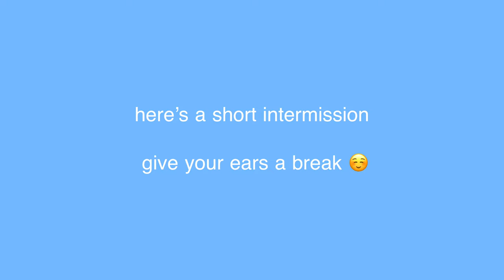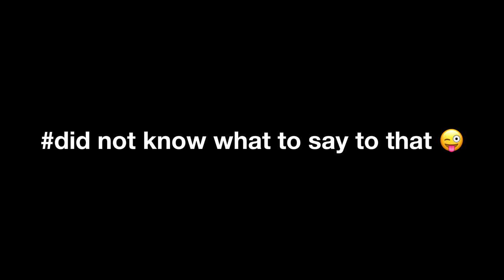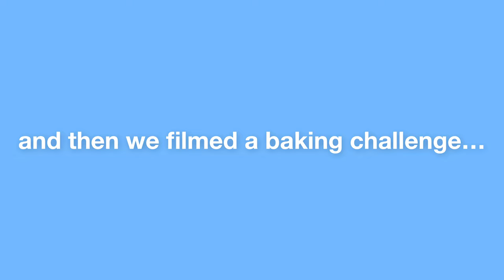SCHOOL DAY IN MY LIFE! *pep rally, classes, shopping & more!!*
Hey everyone! I hope you enjoy/enjoyed watching this School vlog my favorite part was playing spoons in culinary class and chilling with my friends at Tori Dori!🥰🥰🥰 what about yours? let me know in the comments :D

GRWM: FIRST DAY OF 8TH GRADE -

Come to SCHOOL with me | GRWM -

My REALISTIC morning routine for school-

~MUSIC CREDIT~

I did not create / I do not claim to have created any music in this video and here is the music credit below⬇️

✩SOCIAL MEDIAS✩

Attachments area
Preview